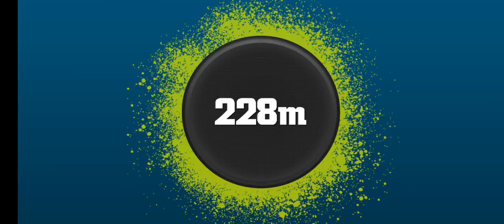Big blash session Live Gameplay recorded in the field